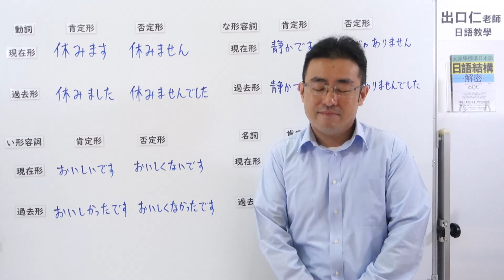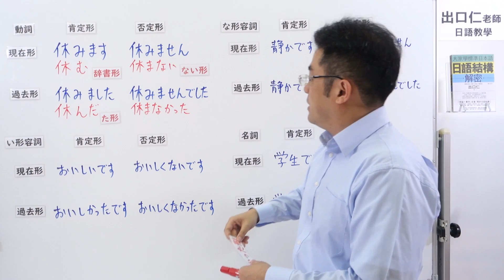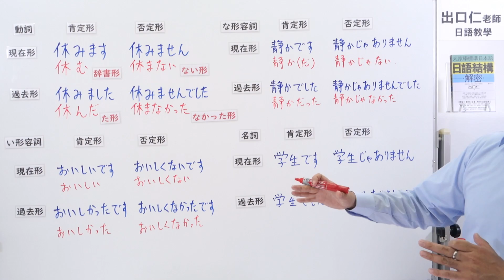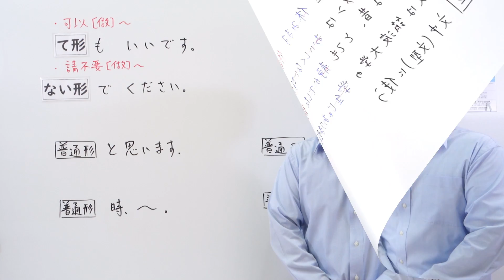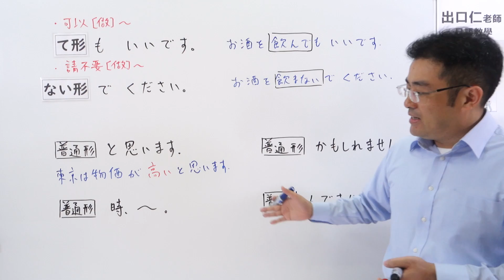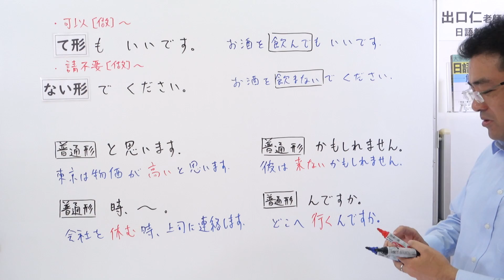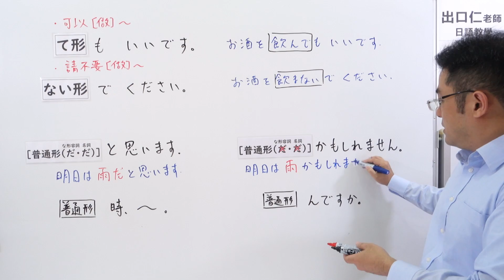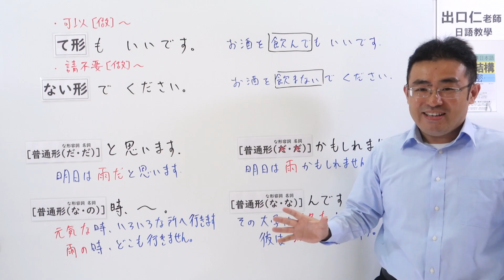什麼是『普通形』？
［日語結構解密］好評発売中